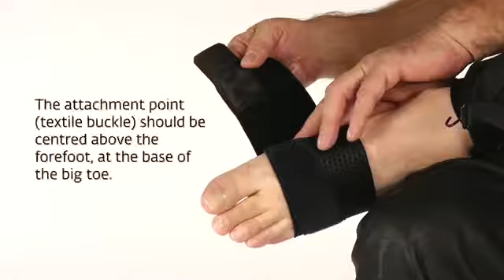Aircast Podalib - Dynamic AFO Barefoot Fitting Guide (foot drop)